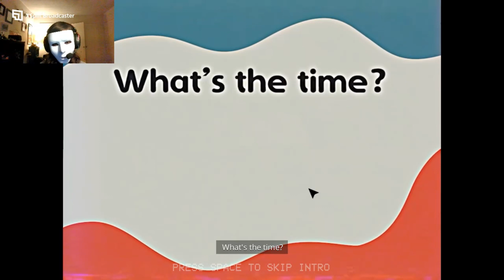Dont fall asleep in this classroom! (Poppy Playtime Chapter 3)